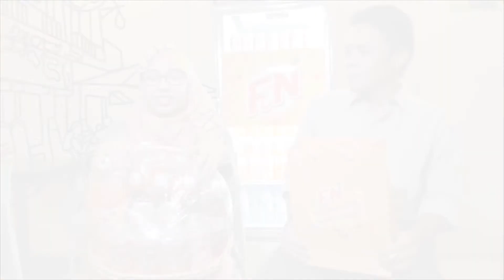Hot FM Video - F&N Menceriakan Babak Hangit di Hot TV (full video week 2)